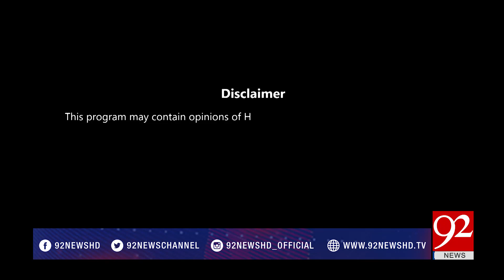News Room - 08 December 2017 - 92NewsHDPlus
Watch complete Program News Room with Sana Mirza on 92 News HD Plus
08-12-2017